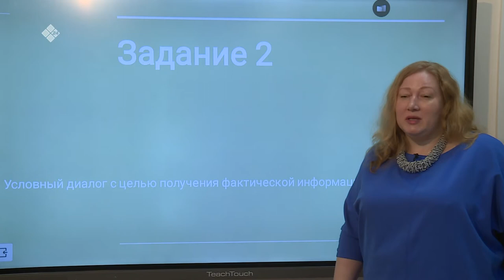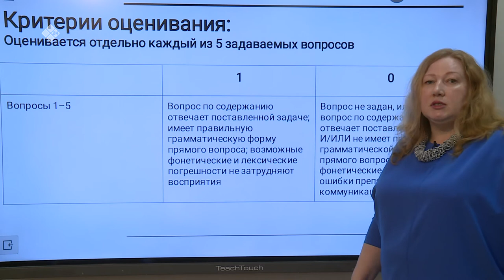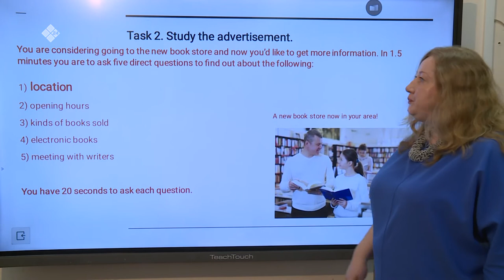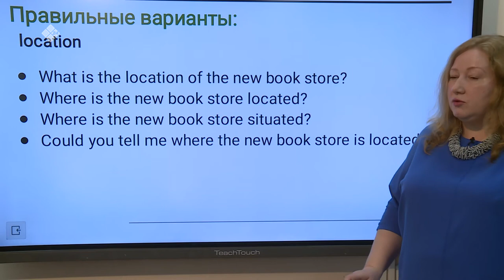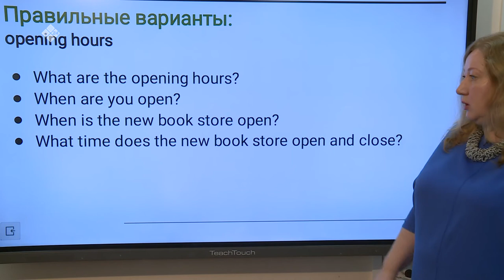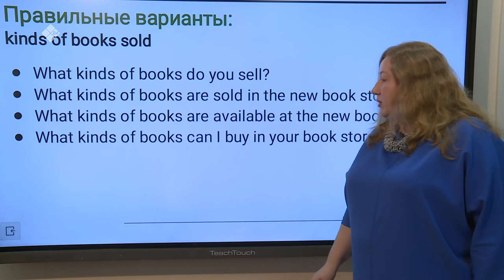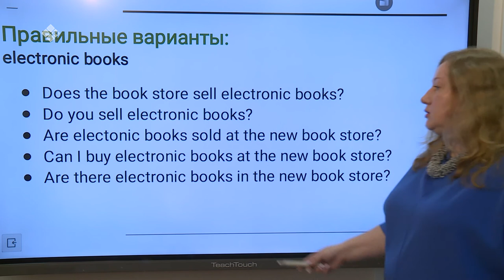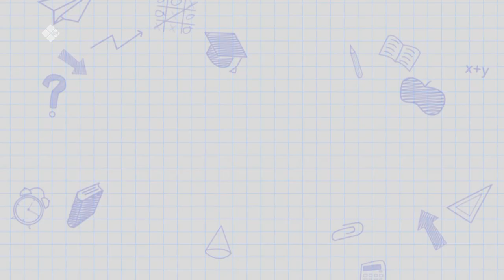Дистанционные уроки на НВК: Английский язык 11 класс (20.04.20)